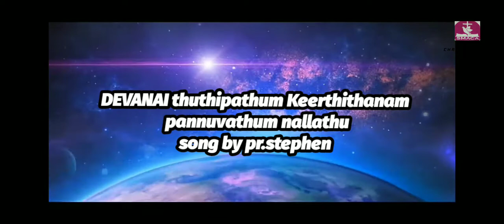DEVANAI thuthipathum Keerthithanam pannuvathum | song by pr.stephen & keyboardist.samson